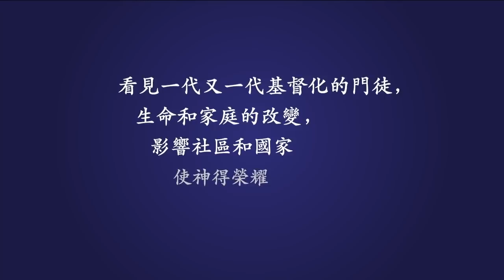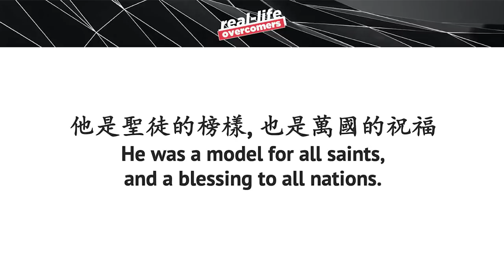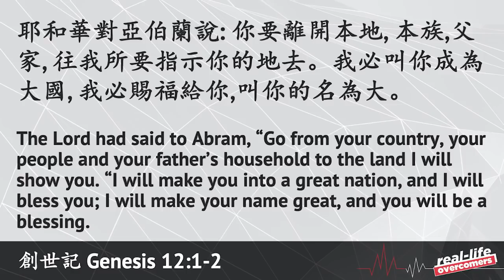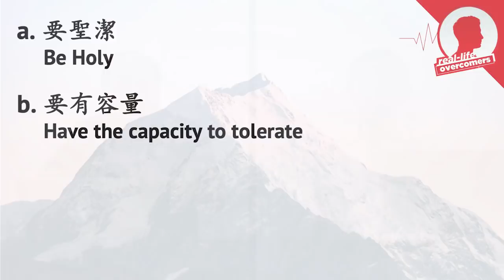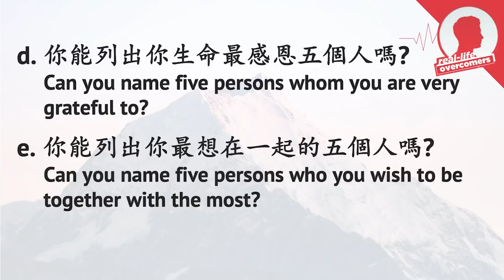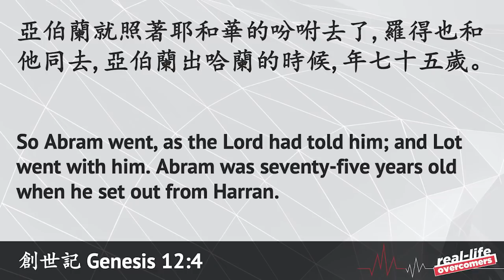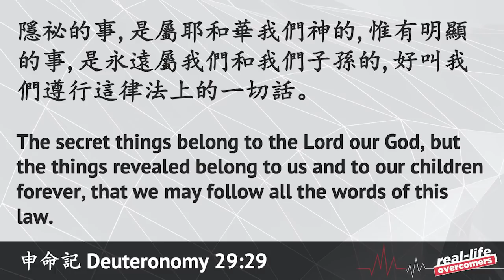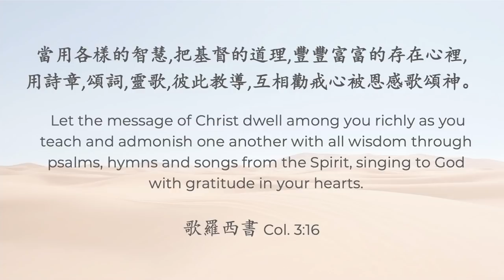亞伯拉罕: 聖徒的榜樣, 萬民的祝福 Abraham: Model of the Saints, Blessing for the Nations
Rev. Jeremiah Cheung kicks off a new message series that will draw vital lessons from the lives of 13 biblical characters. This week, let us learn how to emulate Abraham's faithful response to God's call so we, too, can experience God's presence in difficult times.

To register for our upcoming RESET: Midyear Prayer and Fasting event,